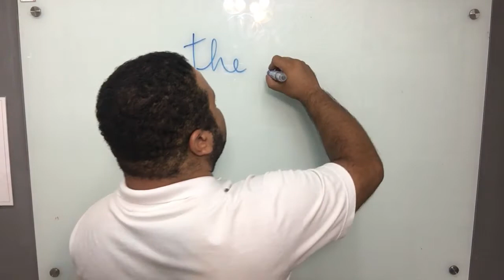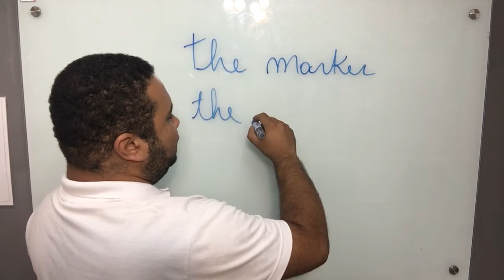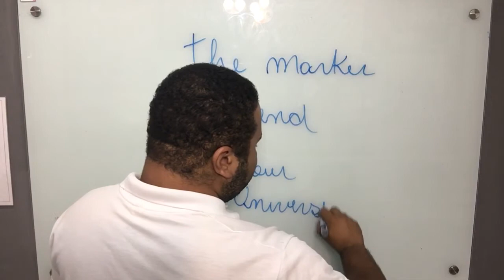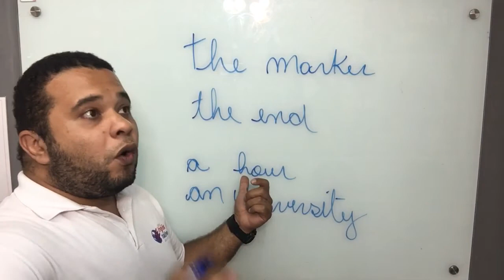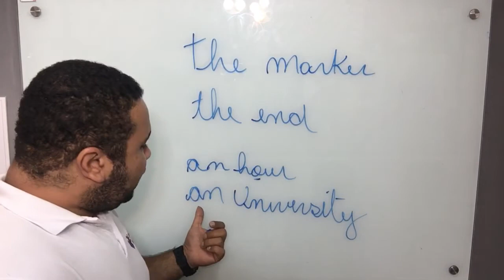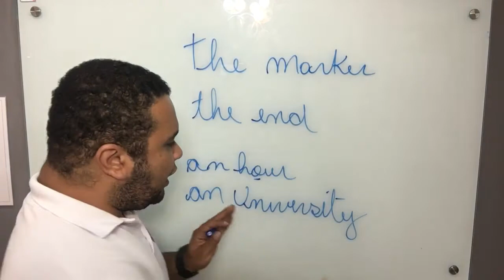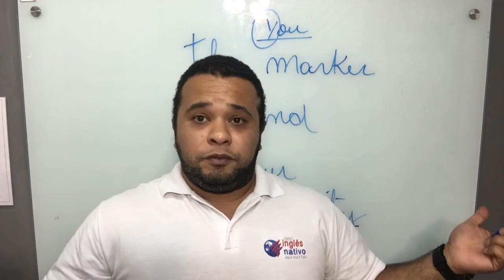ARTICLES | DESAFIO 136/365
Você sabe usar os ARTICLES? Assista esse vídeo e aprenda de uma vez por todas.